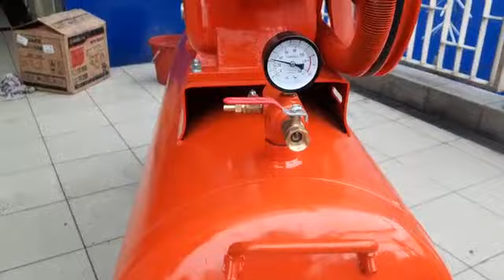Kompresor 5.5 HP + Diesel Jiangfa